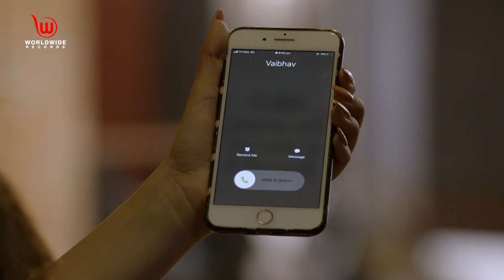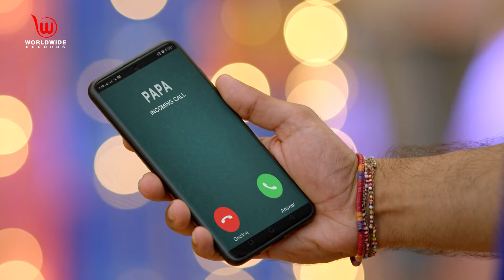Shubh Laabh - Aapkey Ghar Mein | Shreya Proposes To Vaibhav || Ep-25 || Full Episode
Episode 25: Shreya Proposes Vaibhav
Vaibhav gives a slip to Shreya at the garba practice and Shreya huge him and tells him that she loves him. Vaibhav is shocked and Shreya asks him to answer but he gets nervous and leaves from there to refresh himself with water. Then, Vaibhav calls Jackob and tells him everything but Vaibhav didn’t answer him and thus he goes back to Shreya. Shreya is waiting for Vaibhav and goes looking for him and on the other side Preeti blindfolds Vaibhav, Vaibhav thinks its Shreya and takes her into his arms. Shreya misunderstood the whole thing and gets upset.